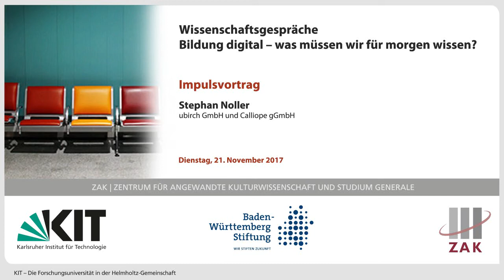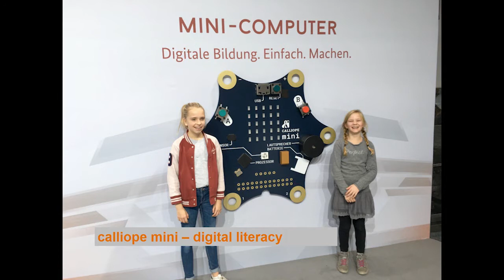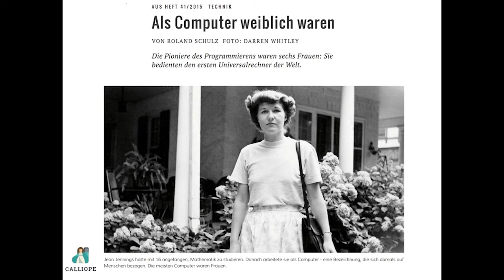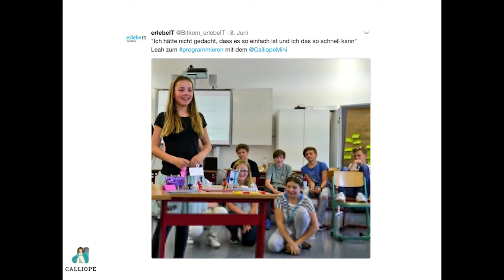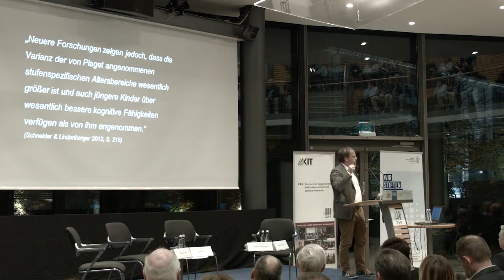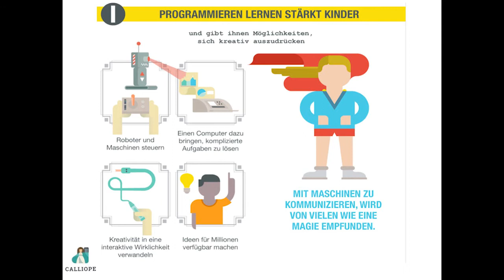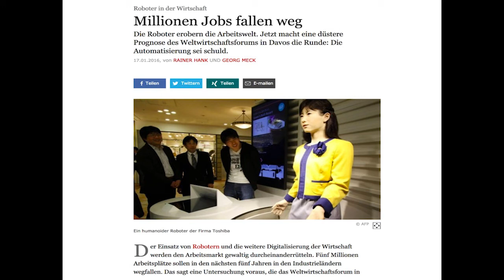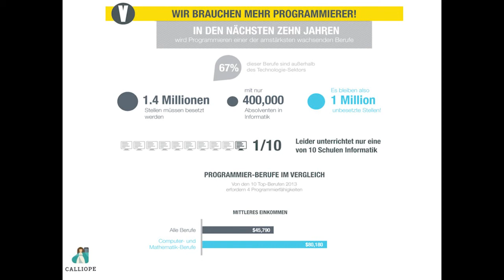Impulsvortrag über digitale Bildung in Grundschulen (Stephan Noller)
Stephan Noller, Gründer und Entwickler des Mini-Computers „Calliope mini“, hält einen Impulsvortrag über Spaß und Magie der Digitalisierung sowie die Stärkung der digitalen Kompetenzen bereits im Grundschulalter.

Am 21.November 2017 fanden in der Industrie- und Handelskammer Karlsruhe, die dritten Wissenschaftsgespräche statt. In Kooperation mit der Baden-Württemberg Stiftung stand die Veranstaltung unter dem Titel "Bildung digital - was müssen wir für morgen wissen?".